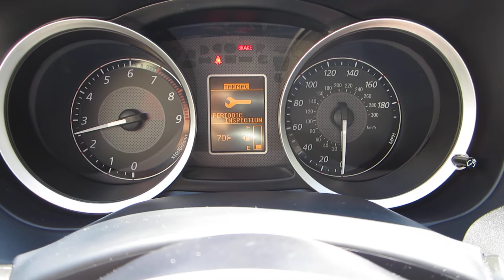** 100 % STOCK !!! ** 2008 MITSUBISHI LANCER EVOLUTION GSR ** SOLD !!!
** RARE ** 100 % UNMOLESTED ** 6-SPEED MANUAL TRANSMISSION ** CLEAN 1-OWNER CARFAX ** 2008 "EVO" GSR ** SOLD !